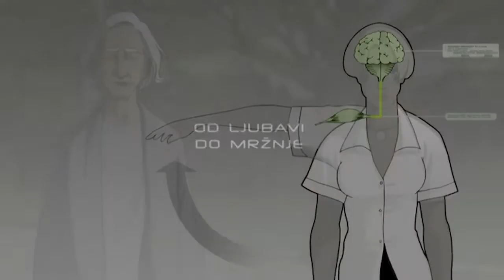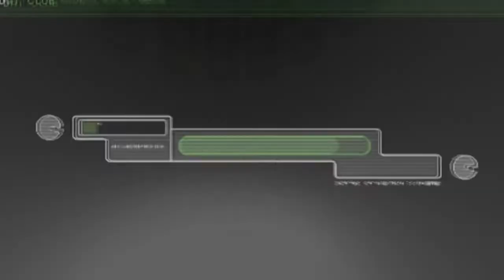Technotise: Edit and I | Trailer | Igor Bugarski | Tatjana Djordjevic | Aleksa Gajic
In the year 2074, a struggling student has an intellect-enhancing microchip implanted into her brain. Her newfound brilliance allows her to solve her professor's AI self-awareness conundrum, but their discovery puts her life in danger as the microchip develops a mind of its own.

Director: Aleksa Gajic
Writer: Aleksa Gajic